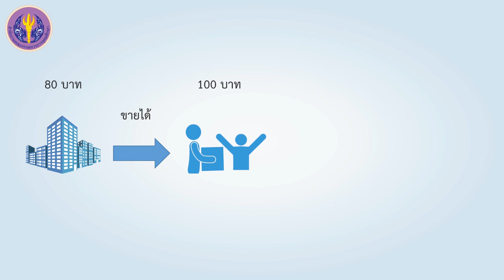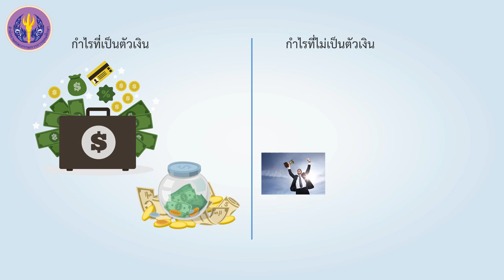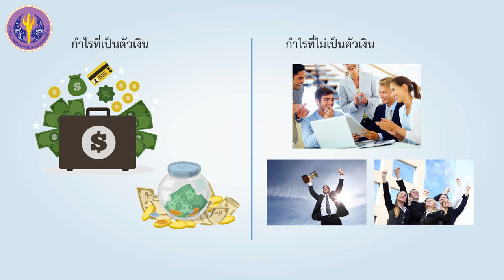ภาพรวมในการดำเนินธุรกิจ